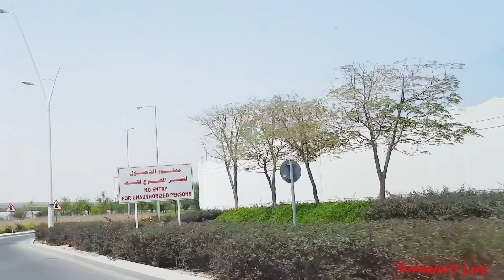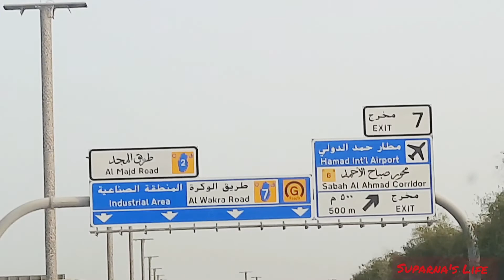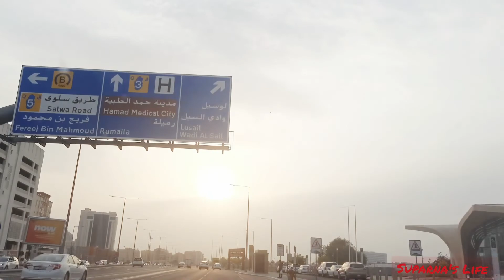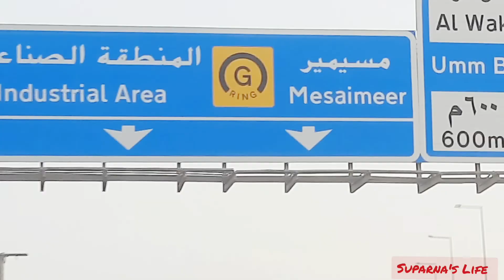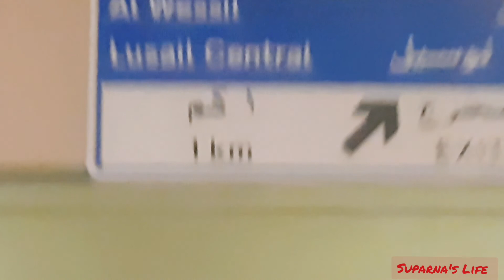Qatar,Doha diary/কতগুলো শহর আছে/বাংলা daily vlog@Suparna's Life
qatardoha@suparna'slife